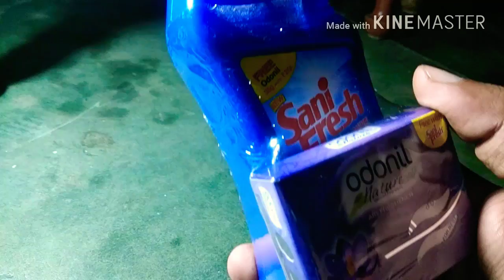Best and Cheap toilet Cleaner | sanifresh and Odonil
Best toilet Cleaner for you toilets.
Free odonil with this pack